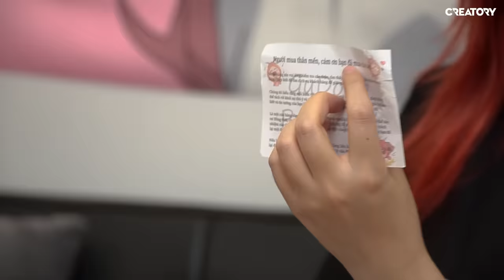Đập hộp kiện hàng boom hơn 2 TRIỆU, Misthy trúng lớn toàn đồ giá trị?! BONUS STAGE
Thấy dân tình xôm quá nên tui cũng mua về góp vui. Ai mà ngờ được là tui hên đến vậy đâu :v
Đập hộp kiện hàng boom hơn 2 củ, Misthy trúng lớn toàn đồ giá trị?! BONUS STAGE